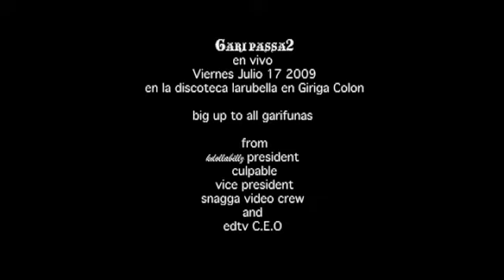THE AFTER PARTY BBQ BY KDOLLABILLZ/EDTV